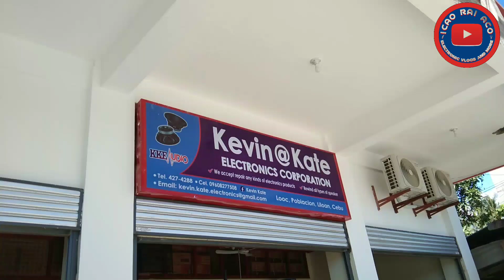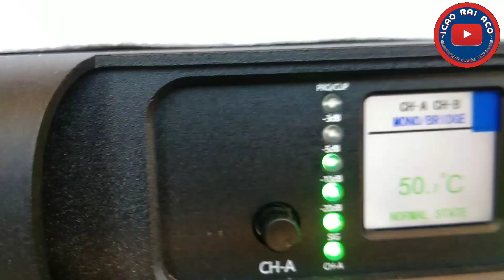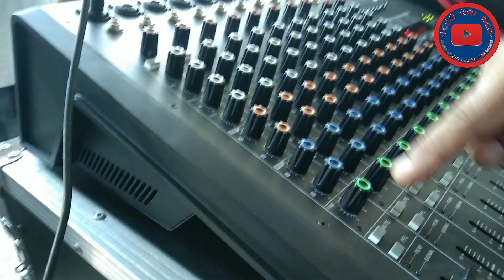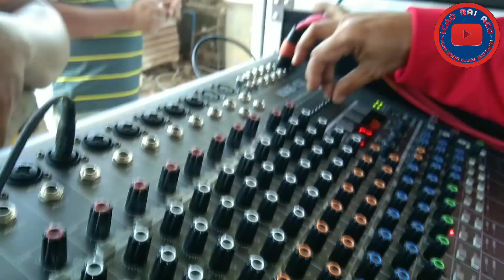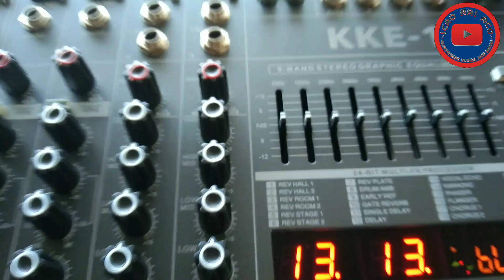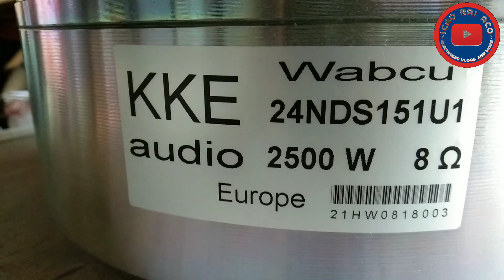OPENING OF NEW BUILDING LAST NOV 8 2021|SLIGHT TESTING CLASSD 3000W|D24 NEODYMIUM SUB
for shipping plz call
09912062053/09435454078